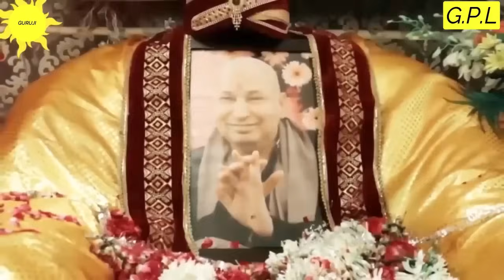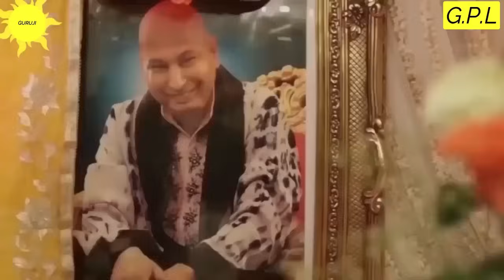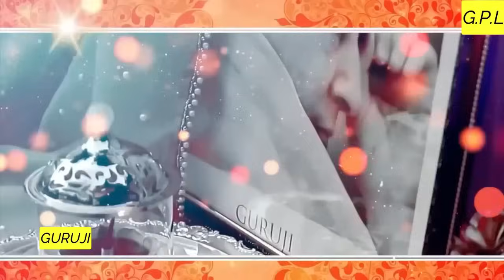GURUJI AMRITVELA || 1 JUNE 2024 || SATURDAY🙏JAI GURU JI🙏SHUKRANA GURUJI |GURUJI PARIVAAR LOVERS